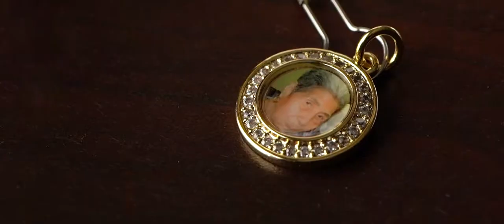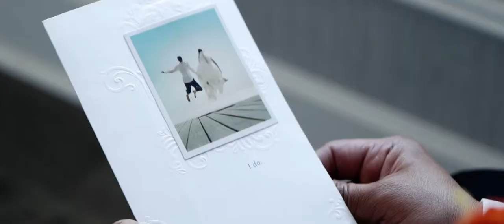Gino and Eneri Wedding Highlight at Valley Regency, NJ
Eneri and Gino's love is so beautiful, it can't be summed up in mere words. Gino makes Eneri so happy, and it's been a full and amazing journey thus far as they grew together in God's love and embrace. Eneri's love for Gino makes him feel special and loved, and together they can overcome anything. On a beautiful day at Valley Regency in New Jersey, they exchanged rings and danced into the night as their new union as husband and wife began. We wish you two all the blessings and love life has to offer. Congratulations!